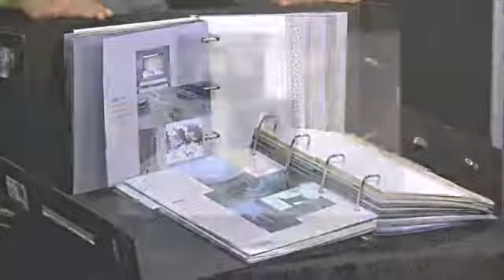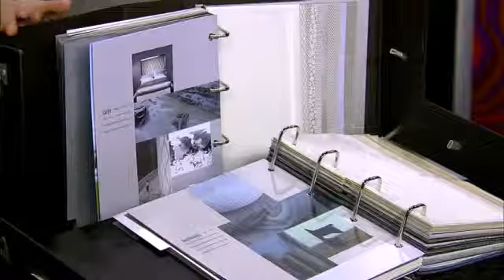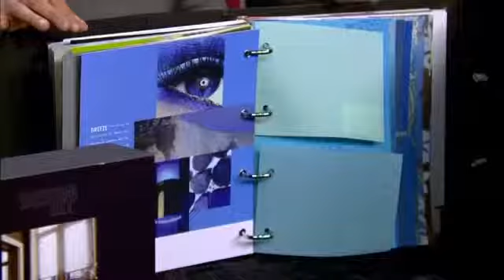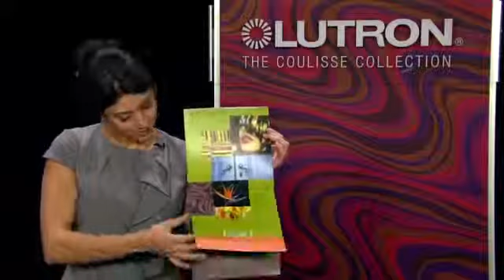Lutron The Coulisse Collection